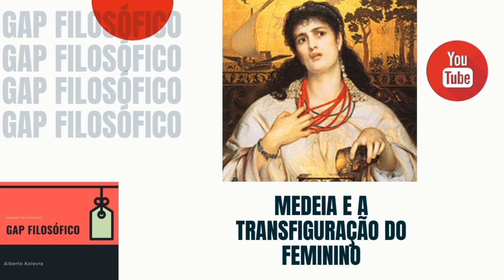Medeia e a transfiguração do feminino - Gap Filosófico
Ajude o nosso canal; PIX

A Questão do Feminino, Ontem e Hoje, com Julia Myara///

Resenha contida no skoob que citei no vídeo SÓ P/ RESSALTAR CONSIDERO TOTALMENTE DESLOCADA ESTA RESENHA. ( OS ERROS DE PORTUGUÊS SÃO PROVENIENTES DE QUEM ESCREVEU)
George Facundo25/06/2010

A doce vingança da amarga Medéia
Medéia e Jasão são aquele casal de vilões bem típico das novelas globais. Um casal que, como se costuma dizer aqui no nordeste, "não são flor que se cheire".

Tanto que, depois de uma série de traições, conspirações e assassinatos, foram expulsos de seu país de origem, fugindo para o exílio na cidade de Corinto, levando consigo apenas seus dois filhos.

Acontece que Medéia se vê trocada pela filha do rei de Corinto e a mesma foi obrigada, junto com os filhos, a abandonarem aquele lugar de "mala e cuia", para que o marido pudesse usufruir de tudo do bom e do melhor que as boas graças do rei e o fogoso leito da princesa poderia lhe dar, sem ter o incômodo de uma ex-mulher torrando a paciência dele.

Medéia então, tomada por toda fúria que o istinto feminino somado a todas as forças ediondas de muitas tpm's somadas, resolve não levar desaforo pra casa (no caso, pro exílio) e decide por "acabar" (expressão bem comum usada por mulheres furiosas) com a raça do pobre canalha desafortunado Jasão.

A personagem Medéia é de fazer a vingativa Beatrix Kiddo (Kill Bill vol. 1 e 2), a Flora (da novela A Favorita) e Suzane von Richthofen (burguesa paulista assassina dos pais) ficarem parecendo a Madre Teresa de Calcutá.

E, ao contrário das vilãs citadas, Medéia não é levada a sua sanguinolenta vingança por motivos de busca do poder (Flora), nem dinheiro (Suzane), tampouco a vingança pelo filho morto (Beatrix), mas sim pelos motivos mais primitivos do universo feminino, dignos de uma história Nelson Rodriguianas, uma tragédia motivada por um leito desonrado.
Até onde uma mulher é capaz de chegar para fazer o seu marido infiel pagar caro por tê-la traído e abandonado?

É um livro perfeito para a namorada ou esposa desconfiada presentear o parceiro como uma forma de "aviso prévio".

E para os cuecas de plantão, o livro pode ser extremamente instrutivo para que se possa perceber como a mulher tem essa capacidade de ir da doce ternura(amor) a um azedume vingativo(ódio), num piscar de olhos.

Toda mulher é potencialmente Medéia, quando devidamente estimuladas pela nossa incurável canalhice, salvo também as devidas proporções emocionais de cada uma.

Enfim, para todos uma ótima leitura, ou vingança, sei lá!